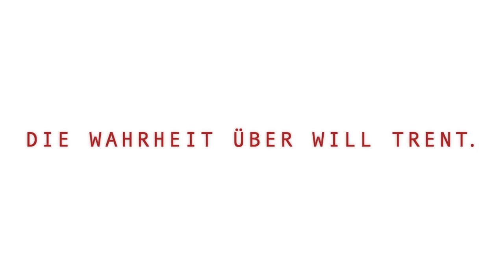Buchtrailer "Bittere Wunden" von Karin Slaughter - Blanvalet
Ab dem 1. September 2014 ist der 4. Thriller der Georgia-Serie "Bittere Wunden" erhältlich:

Die tiefsten Wunden sind jene, die uns die Vergangenheit zufügt

Als eine Studentin spurlos verschwindet und Will Trent den Fall übernehmen will, wird ihm dieser mit unerwarteter Heftigkeit entzogen. Amanda Wagner, seine undurchschaubare Vorgesetzte, scheint Will mit aller Macht davon abhalten zu wollen, nach der Vermissten zu fahnden. Aber warum? Erst als sich die beiden in einem verlassenen Waisenheim gegenüberstehen, entspinnt sich eine Geschichte, die nicht nur das lang gehütete Geheimnis um Will Trents Vergangenheit endlich aufdeckt, sondern auch ein grausames Netz aus Verrat, Korruption und bitterem Hass entlarvt.